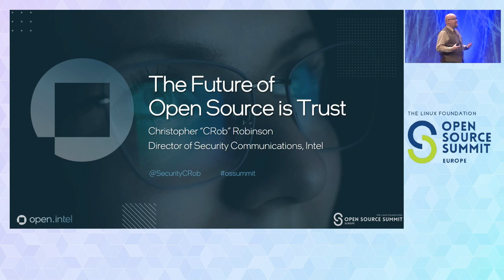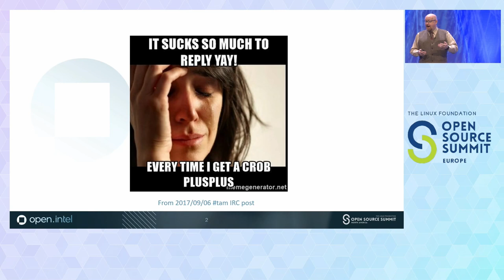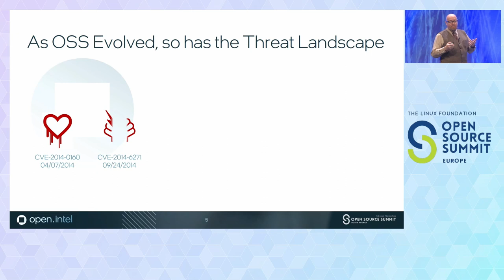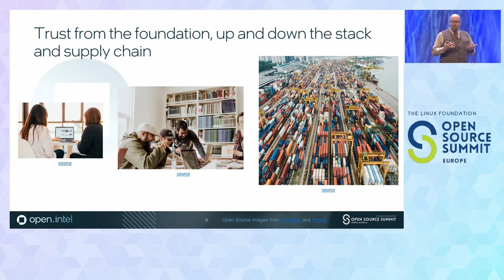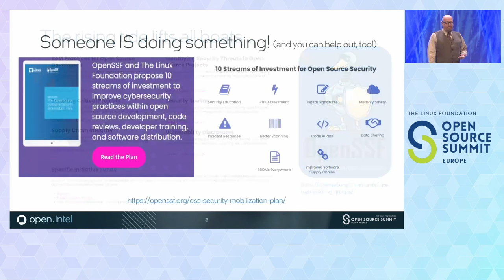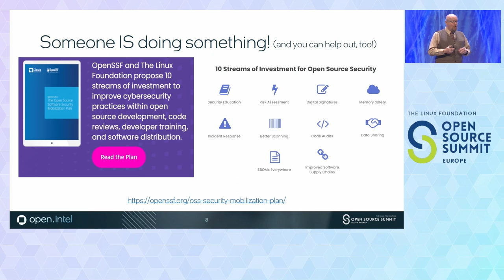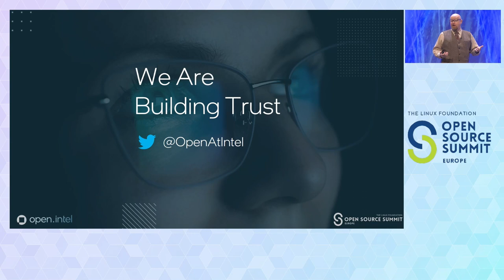Keynote: The Future of Open Source is Trust - Christopher "CRob" Robinson, Intel Corporation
Keynote: The Future of Open Source is Trust - Christopher "CRob" Robinson, Director of Security Communications, Product Assurance & Security, Intel Corporation

It’s no longer enough for code to be elegant, ingenious, and useful: especially now, it needs to be safe. Our software supply chain must be safe and verifiable. For developers to use open-source code, they must be able to trust where that code came from and how secure it is. For open source to flourish, we all need to be able to trust our open ecosystem – top to bottom and end to end. A leader in open source from the beginning, Intel has continuously worked to strengthen and grow the future of open source. We work with standards, tools, and processes to create trusted expectations in the software, products, and services we deliver. Learn about our efforts and how we can build trust in the open ecosystem together.